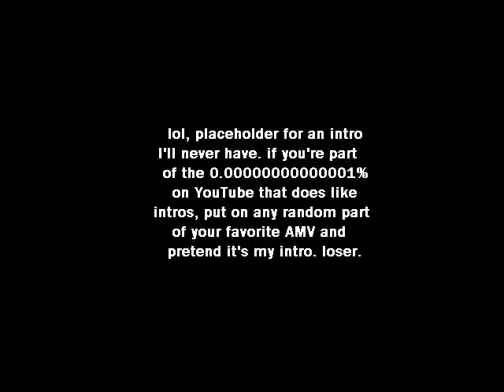Can you survive 9.58 of Eva eating steak?